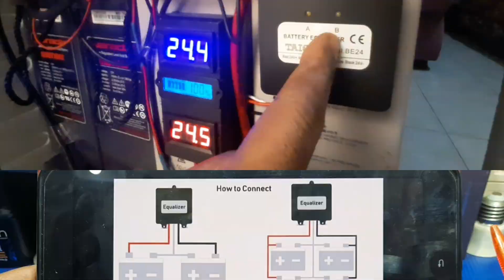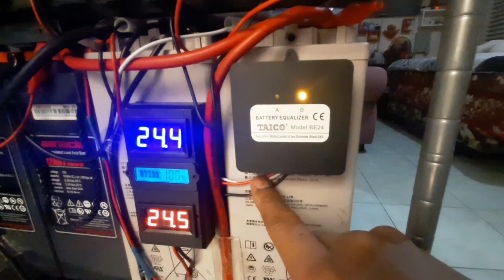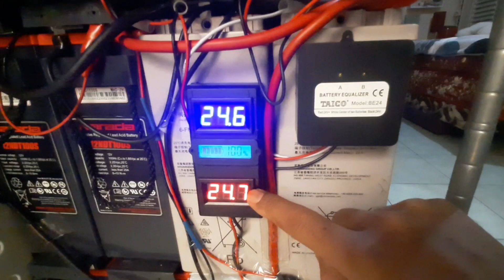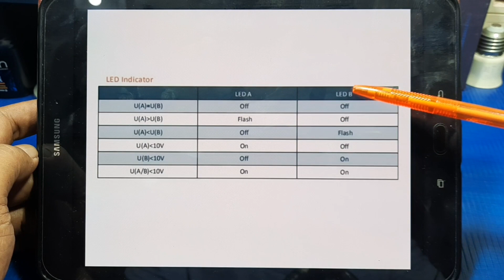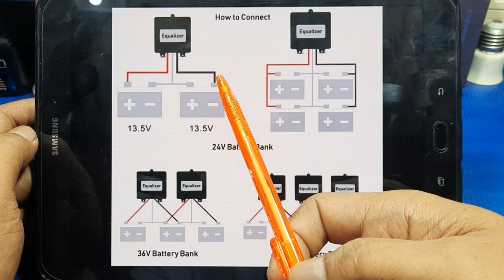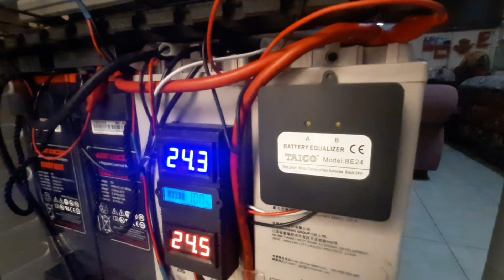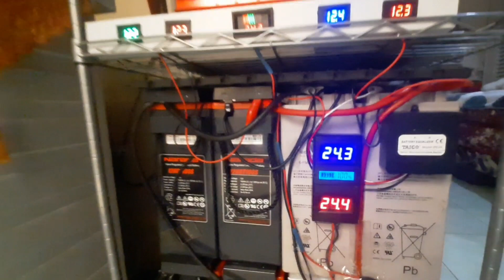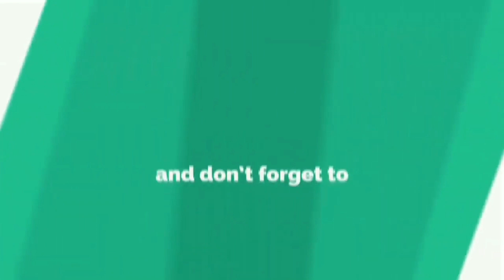Cara pasang dan Fungsi Battery Equalizer Balancer BMS untuk PLTS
Alat ini berfungsi untuk menyeimbangkan tegangan aki 12V yang dipasang secara seri. Sehingga pada waktu charging (pengisian) dan discharging (pemakaian) tegangan masing-masing aki akan sama, atau setidaknya akan berbeda sedikit.

Equalizer baterai dapat digunakan untuk 24V, 36V, 48V dan sistem baterai N*12V lainnya.
1 buah untuk sistem 24V
2 buah untuk sistem 36V
3 buah untuk sistem 48V

Smoga bermanfaat.